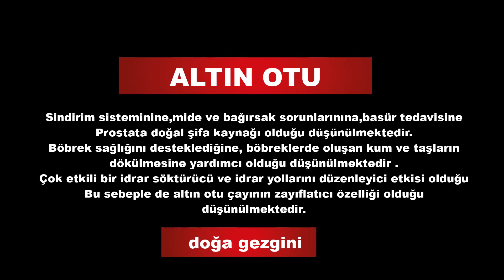ALTINOTU ŞİFA DEPOSU-396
doğa gezğini